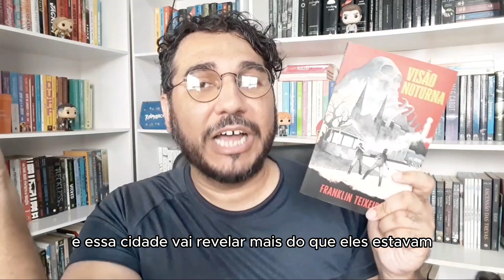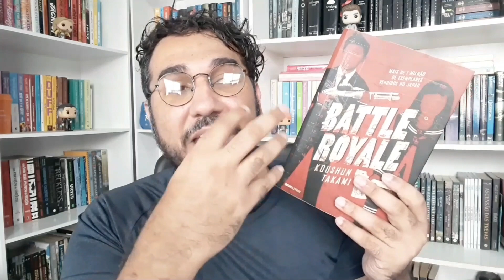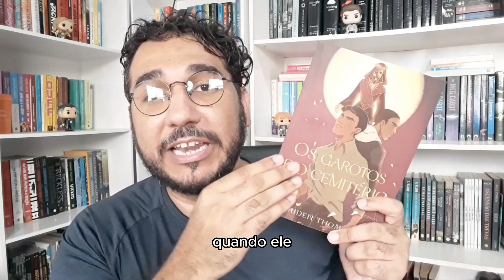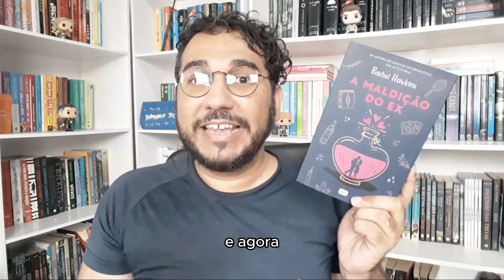Minhas leituras FAVORITAS para o Dia das Bruxas | BOOKCRUSHES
TEMA: Um vídeo com dicas de leituras para o Halloween, com os meus livros favoritos que se encaixam no tema, como Suspense, horror e romance sobrenatural.

Ajude o Bookcushes e compre seu Kindle, livros e muito mais na Amazon pelo Link!

Quais livros estão na minha Wishlist?

Conheça o meu NOVO LIVRO:

Leia NATAN & LINO, A PRIMEIRA VEZ, A FOLIA, O CONFRONTO e A VIRADA DE NATAN & LINO na Amazon!

Capítulos do vídeo / Livros Citados:

00:00 Introdução
01:10 Oferecimento Cuponomia
02:22 O Bebê é Meu
03:28 Quando Ninguém Está Olhando
04:28 Visão Noturna
05:27 Battle Royale
06:22 Ninguém Nasce Herói
07:08 Os Garotos do Cemitério
08:13 A Maldição do Ex
09:04 Conclusão da lista
09:38 Encerramento do vídeo

Conheça as minhas histórias: